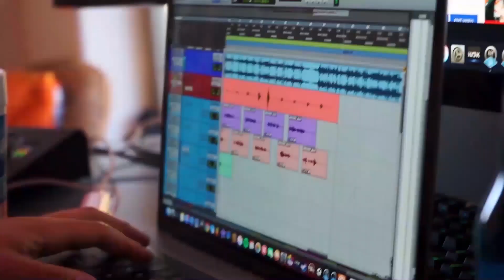Kristen Hanby - Who I Am ft Soulja Boy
Hook

Went from queuing up to throwing racks
If I spend a bag I make it back
Now they asking who the fuck I am
I’m that crazy motherfucker from the gram

Verse 1 (Kristen Hanby)

You see the life I’m living lovely
You see the drink I’m sipping bubbly
You see the way I’m living comfy
Now everybody say they love me

They said I wouldn’t make it but i did
Like why the fuck they hating on the kid
Yeah I put my life into this shit
So course I’m gonna die for this shit

Went from crazy vids to making music
Just to show them all just how I do it
Said I couldn’t so I had to prove it
Now they say my life is like a movie

Hook

Verse 2 (Soulja Boy)

Pull up and go made 7 million 2010
Two two three hit his chin
Audemar cost a rarri
Pinkey ring cost a Bentley
Young draco that my name
You a dub not a win
Drop the top of the gotti and know that I lost it
Just a Young nigger and you know that I be saucin
Trapped out the Aston Martin
Drizzy be geek up like Carlton
Me and Hanby in Miami
Roll up a back wood at the Grammys
Niggers sit down can’t stand me
I made a mil I ain’t paying
Your girl jumping out her panties
Beef with Draco I throw a temper tantrum
Backwood soft green lantern
Bust down a star ring round Saturn
Get money fuck a hoe is a pattern
Young draco Sharp just like dagger
No one in the cartier got swagger
Bugatti on cc they call it atom
Nigger got lit up like a candle

Hook

Verse 3 (Kristen Hanby)

Tracksuit that always matches top to toe
So iced out looks like a walked through a now
And fuck the fame, I’m stacking for the fam
And fuck the lames, they stacking for the gram

I’m always popping bottles like I’m out in Vegas
The way I’m turning up they no I’m famous
I spend a yearly wage just on my trainers
Now I’m balling like a shooter from the lakers

I got that crazy money, that make a chick go bad
I got that crazy money, that make a chick go mad

Hook